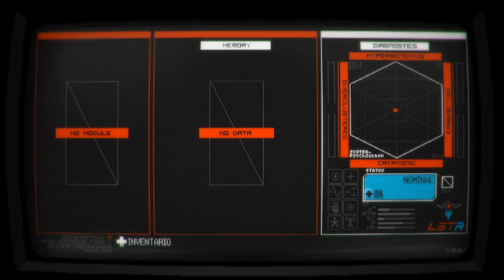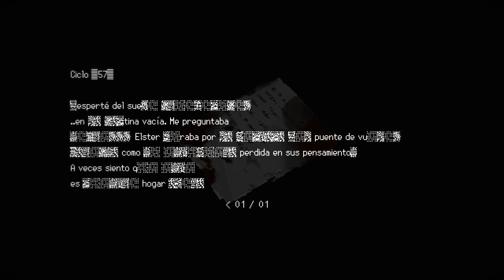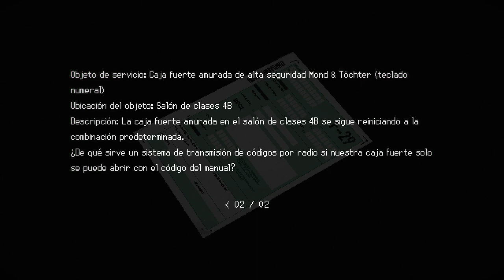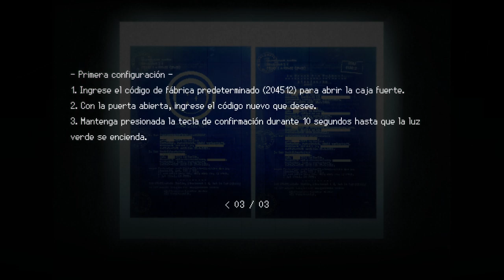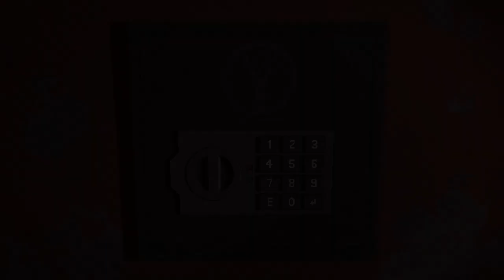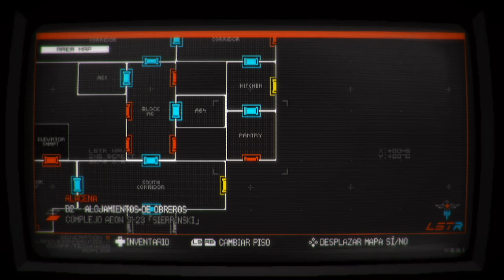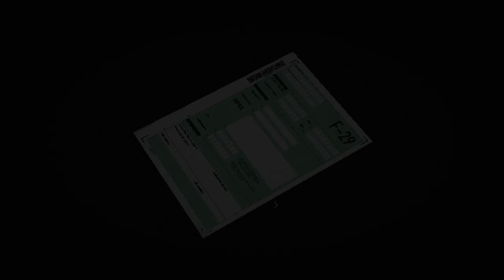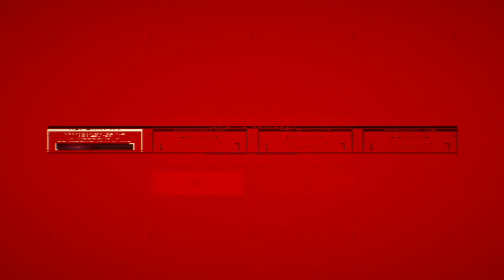Signalis - cap.1 - Protocolo replika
Las reglas de la estación.